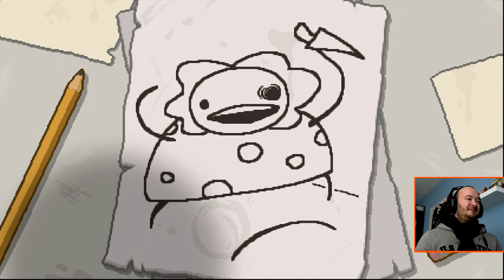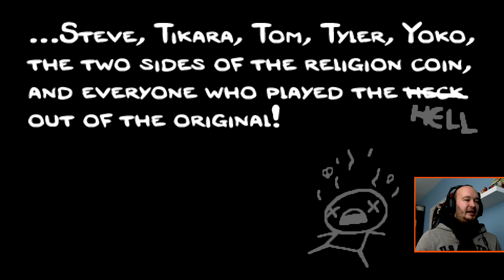Angezockt #2 - The Binding of Isaac: Rebirth - PS4 Lets Play (Live Commentary deutsch mit Facecam)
Servus Jungs und Mädels,

in Teil 2 meiner Angezockt-Reihe spiele ich "The Binding of Isaac: Rebirth", welches aktuell im PSN-Store für die PS+ Mitglieder frei zur Verfügung steht.

Viel Spass dabei und bis bald wieder,
Euer Hombre